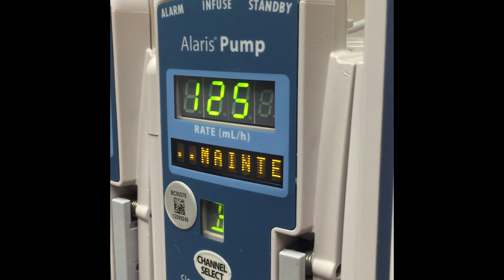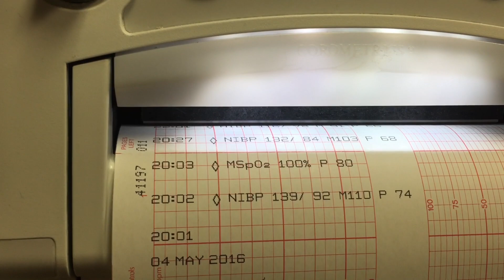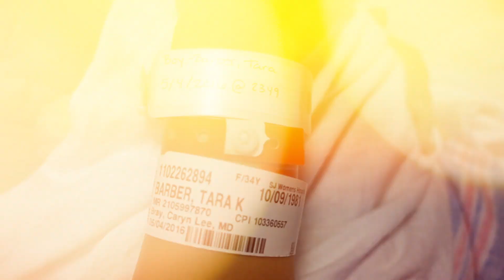Emmett Arrival Video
My 3rd son, Emmett Lake Barber. He was the only son who decided to come along when I was capable of doing video edits  :)